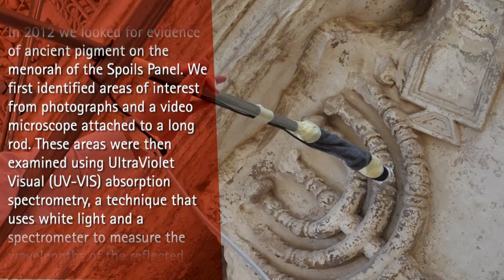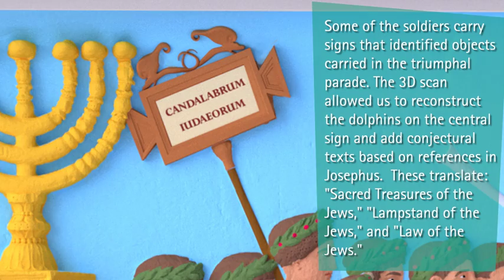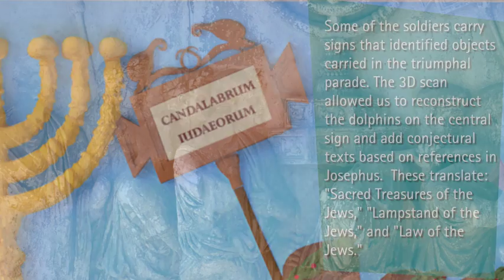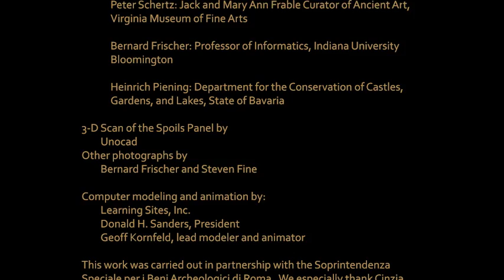VIZIN ArchOfTitus SpoilsPanel 040717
In 2012, a team of historians, scientists, and archaeologists began to study the Spoils Panel of the Arch of Titus, Rome, hoping to discover and reconstruct the original colors of this remarkable work of art. The Learning Sites team was hired by the Institute for the Visualization of History, working with Yeshiva University Center for Israel Studies, re-create the panel as it might have once looked. This video chronicles our methods and progress.